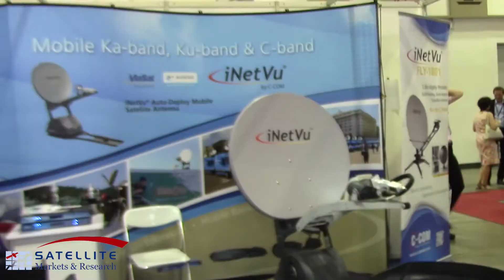Interview with Leslie Klein, CEO of C-COM Satellite Systems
At CommunicAsia 2013 in Singapore, Satellite Markets and Research
Editor-in-Chief Virgil Labrador spoke with Leslie Klein, Founder and
CEO of C-COM Satellite Systems on their new Ka-Band antenna systems and
his views on the Asian satellite market.